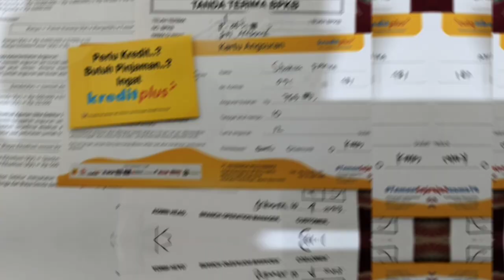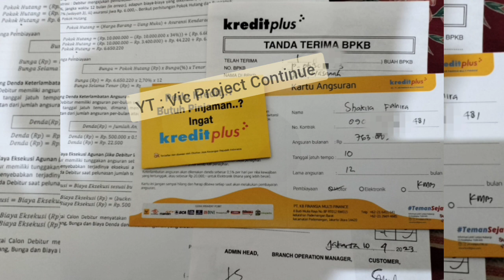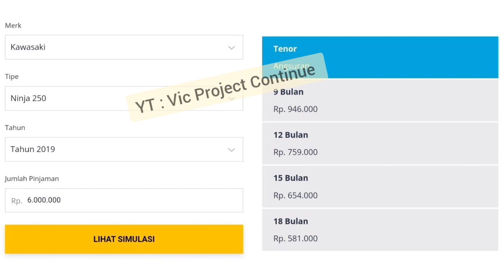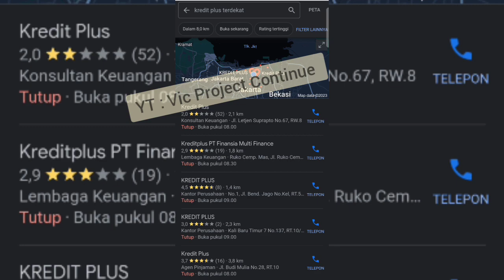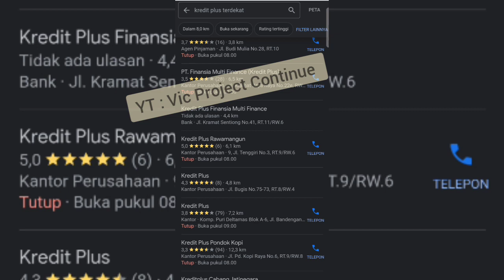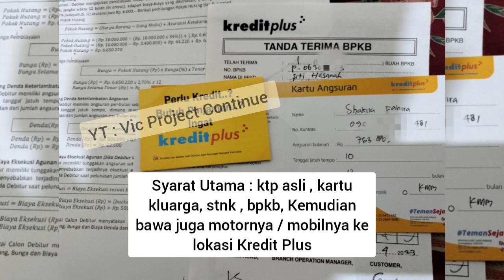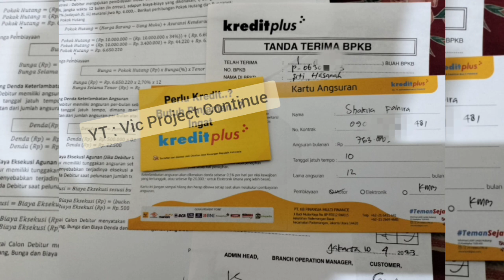Review Cara Mengajukan Pinjaman Di Kredit Plus Langsung Cair 6 Juta - 30 Juta (Kredit Plus Pinjaman)